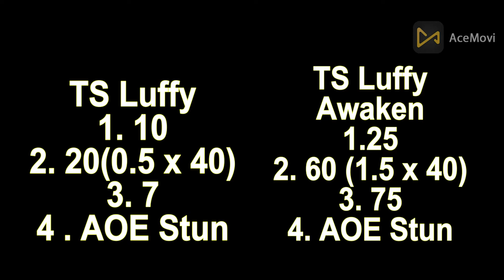Im gonna be THE NEXT PIRATE KING | Anime online | Roblox